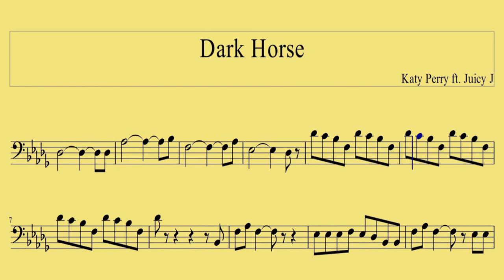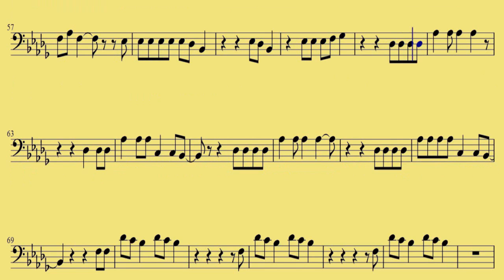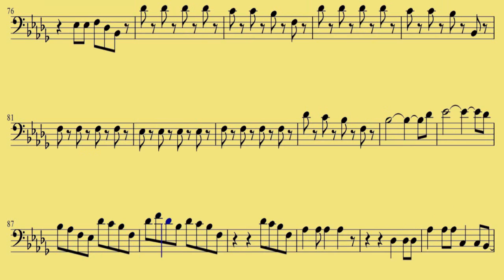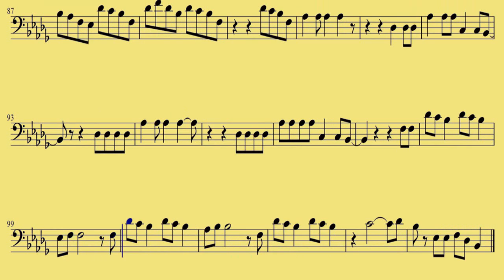[ Trombone ] Dark Horse - Katy Perry